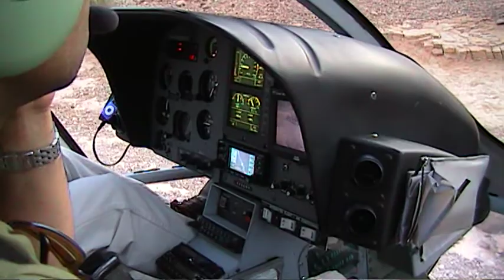Grand Canyon Helicopter trip May 7th 2012 - 005 - In the Grand Canyon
At around 4pm local time, 5 of us took to the air, many for the first time in a helicopter, to visit the Hoover dam and Grand Canyon, with a return fly along the Las Vegas strip at Sunset.